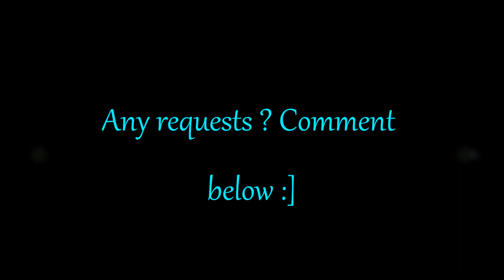Zwinky FDS - Cute sailor skirt.